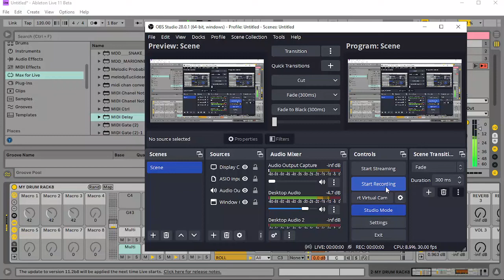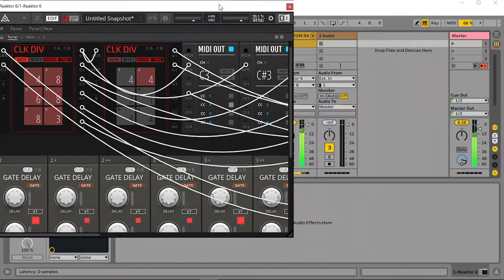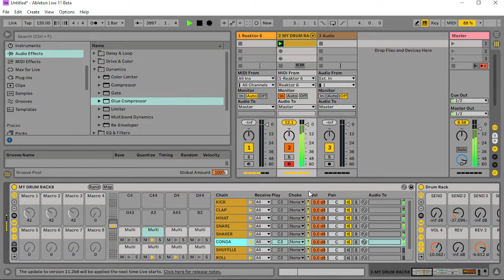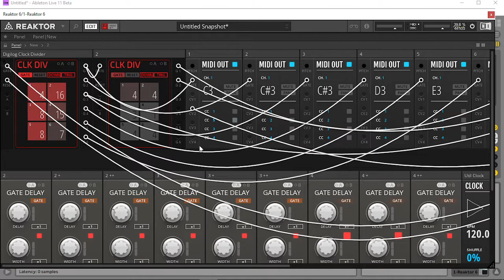I BUILT MYSELF A SWEET DRUM SEQUENCER ( My POLYPLEX )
Still a work in progress but it functions pretty sweet